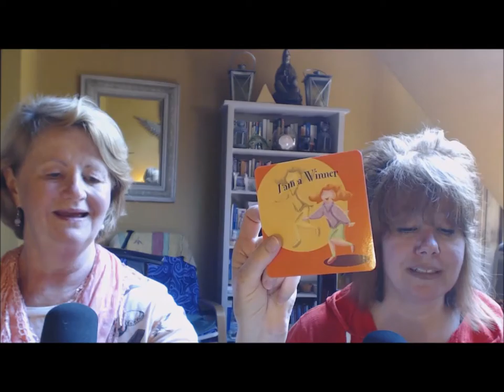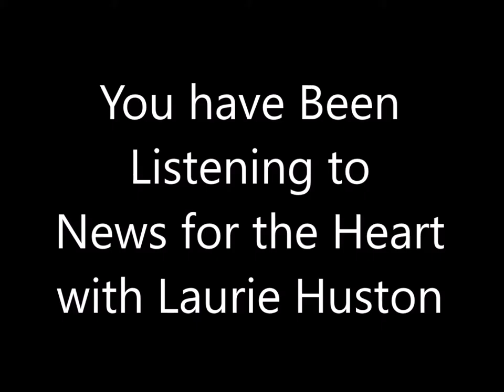News for the Heart talks with Susan Howson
Laurie Huston from News the Heart is talking with Susan Howson on her Kids Coaching Connection and her Manifest your Magnificence Cards. Susan shares powerful tools, touching stories, and a program that is changing lives. Children are our Future and the old ways aren't working, Susan has created a loving way for Kids to Connect with Self, others and the Changing World! Kids Coaching Connection has a unique approach. It focuses on the mind and the heart. It is to help develop all aspects of a child's BEing so they can tap into their Magnificence. There are five guiding principles that we discuss Divine Elementals, Divine Design, Divine Possibilities, Divine Expression and Divine Connections. Join us for this fascinating discussion! We're Getting to the Heart of what Matters!